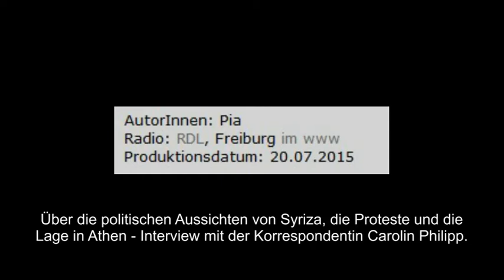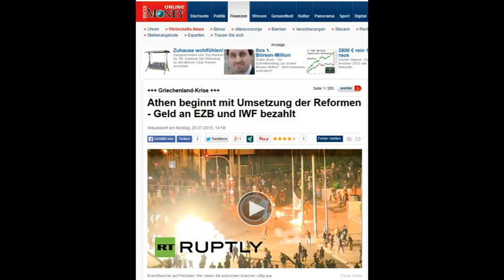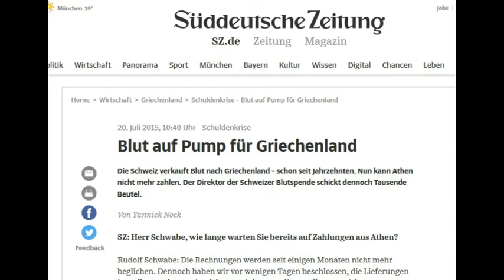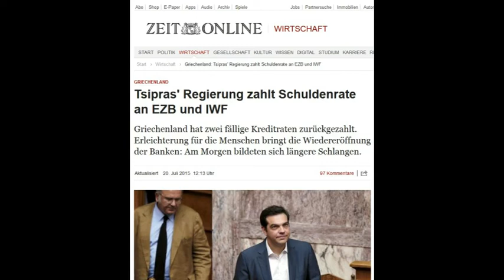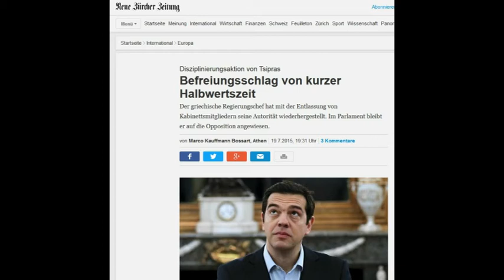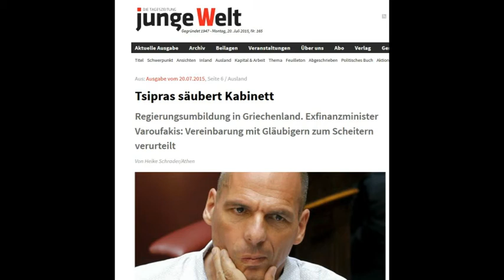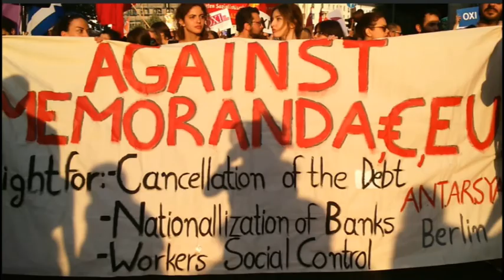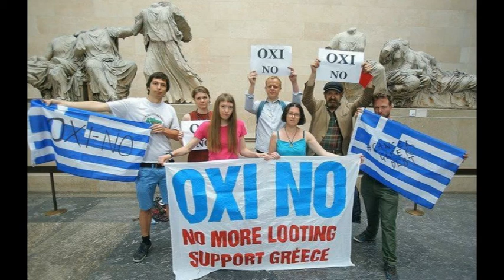Zukunft und Politik von Syriza: Griechenland nach Abstimmung über Reformpaket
übernommener Beitrag Radio Dreyeckland - Creative-Commons
Nichtkommerziell, Bearbeitung erlaubt, Weitergabe unter gleicher Lizenz erwünscht.